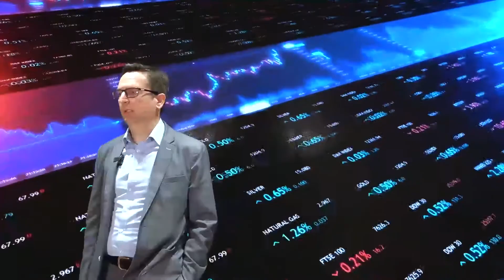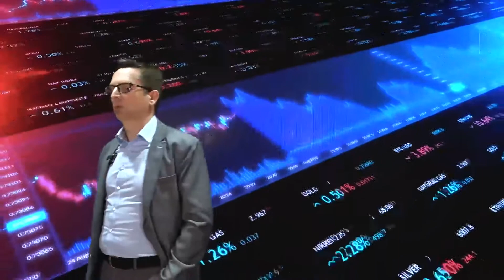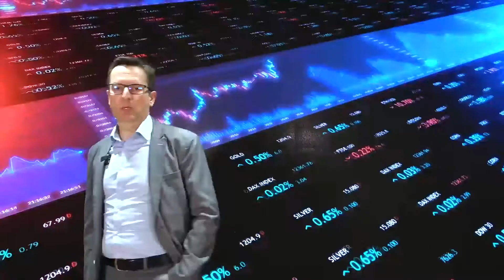EKONOMIJA POD ŽAROMETI | “Quo vadis” finance? Nova (ne)formalnost finančnega sistema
Igor Lončarski, EF UL

Ničelne ali celo negativne obrestne mere, nastanek kripto naložb, popularizacija trgovanja z naložbami, trajnostne finance so nekatere teme, ki so zaznamovale svet financ v zadnjih nekaj letih. Da bi razumeli njihov pomen in vpliv na prihodnost financ, bomo stopili korak nazaj in pogledali finančni sistem in finančno posredništvo od daleč. Kaj so funkcije finančnega sistema? Zakaj obstajajo finančni posredniki? Ali in kako tehnologija in trajnostni razvoj spreminjata ustroj finančnega sistema?